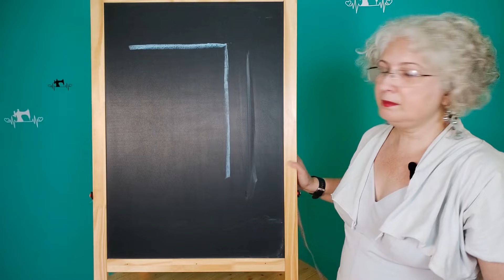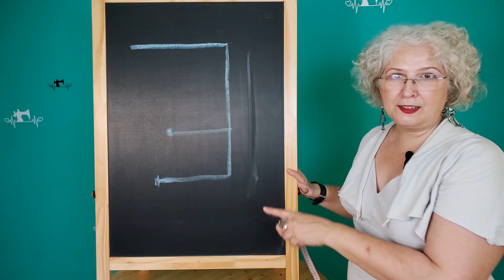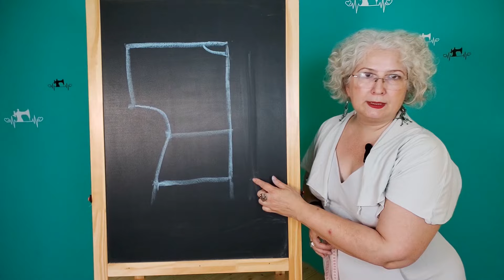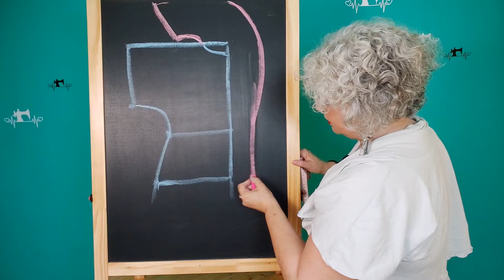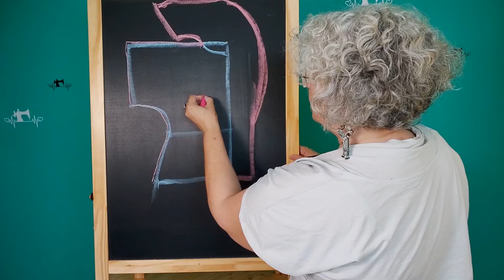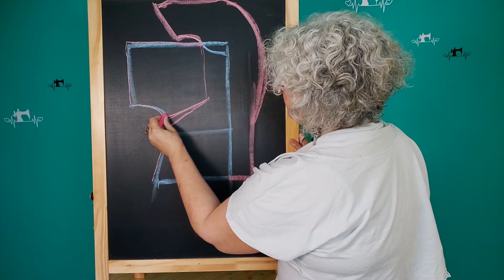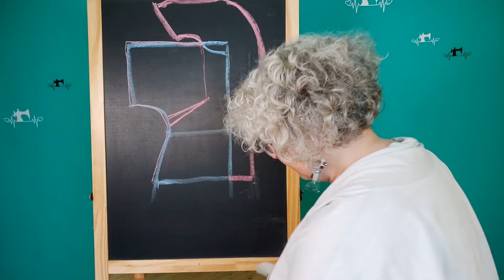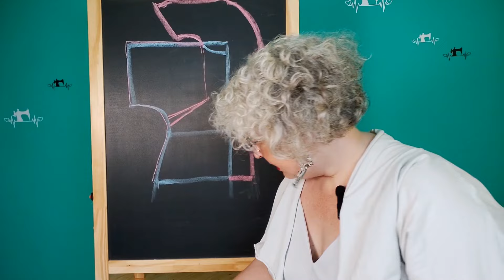Tipar simplu - Cămașa stil kimono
Un tipar usor, care poate fi camasa, jacheta, rochie sau pardesiu, ideal pentru orice silueta si usor de realizat chiar de catre un incepator